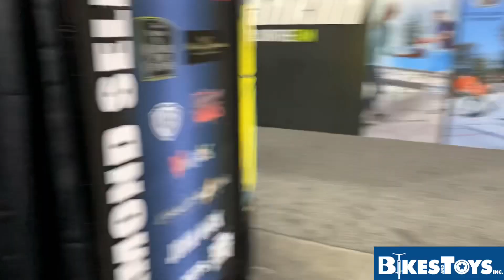New York Toy Fair 2020 Diamond Select visita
Muy buenas figuras